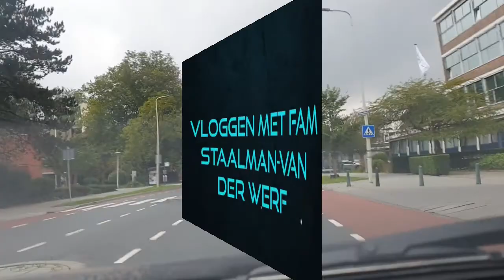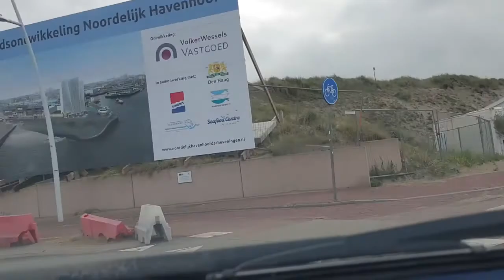On Tour naar Scheveningen #749